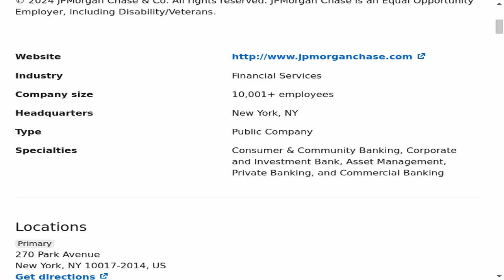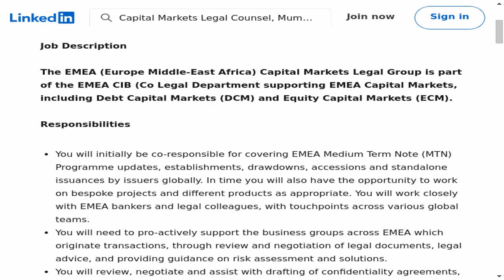Capital Markets Legal Counsel, Mumbai Capital Markets Legal Counsel, Mumbai - JPMorgan Chase & Co.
🔍 Dive into an exciting legal career opportunity with our latest job spotlight! In this episode, we explore the Capital Markets Legal Counsel, Mumbai
Capital Markets Legal Counsel, Mumbai position at JPMorgan Chase & Co.. If you're passionate, this could be your next big step in the legal field!
📍 Location: Mumbai, Maharashtra, India
🕒 Employment Type: Full-time
⚙️ Job Type: On-site

🔗 Apply Now:
Ready to take your legal career to the next level? Check out the full job description and apply on LinkedIn